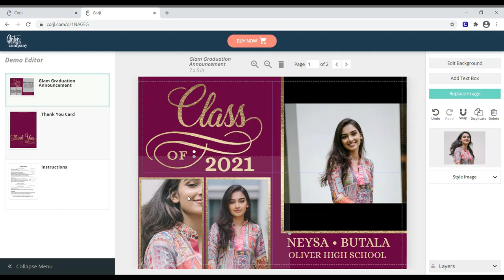Glam Graduation Announcement Card Template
Our Glam Graduation Announcement Card is an easy to use template that allows for three photos of your graduation photos. Easily edit this template to change the background color, add your photos and information to announce your graduation to your family.

Available in our Etsy shop